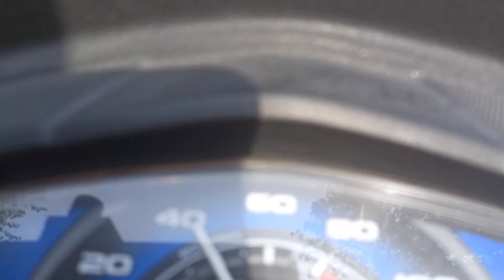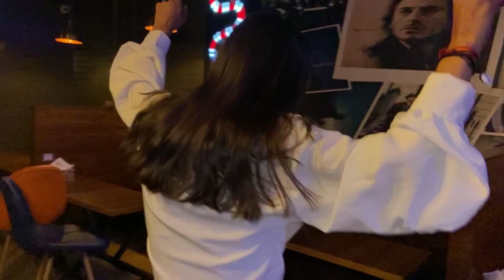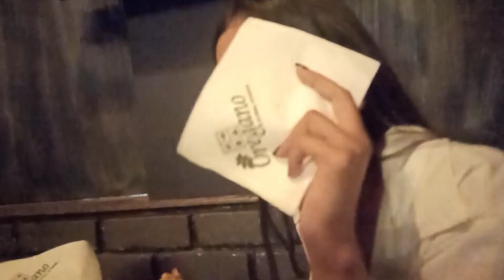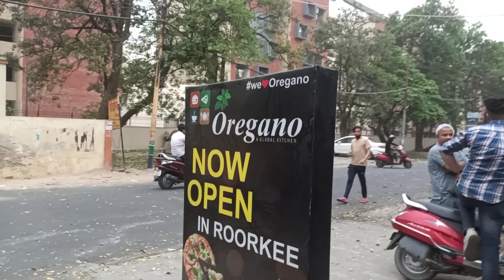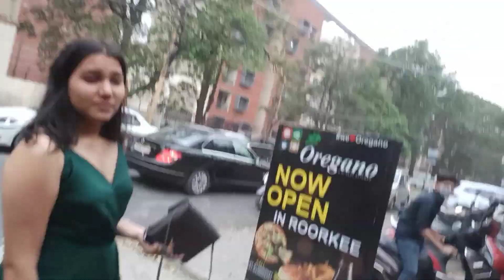HOW WE CELEBRATED DIXITA BIRTHDAY 😂|| PARTY AFTER A LONG || SHUBHAM NEGI || OREGANO CAFE ROORKEE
Hey guys ,

MY Wedding work

My Camera
My Potrait Lens
My Gorila Pod
My Universal Mobile Holder
My Earphones